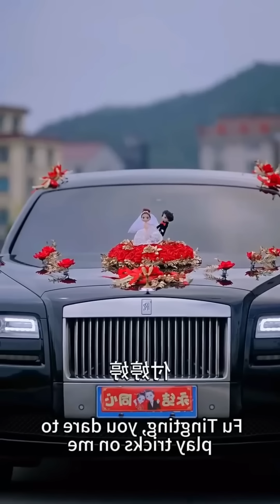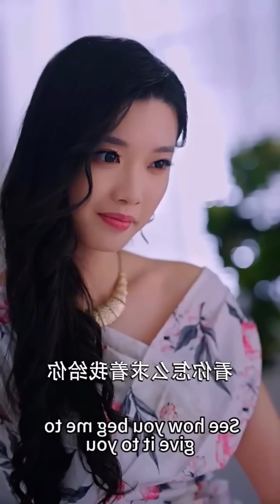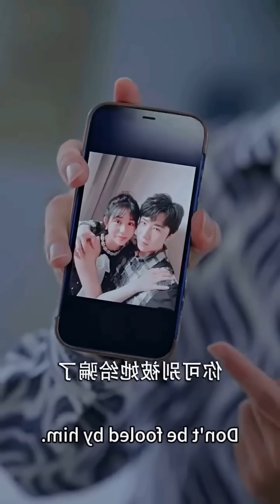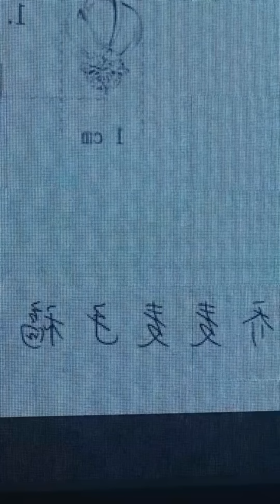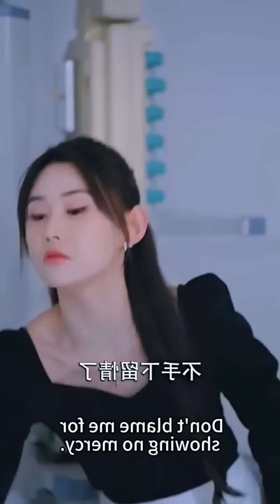After Being Abandon🥀She Was Taken By Billionaire CEO🔥As Her Princess🥰💜Korean ChineseDrama in Explain